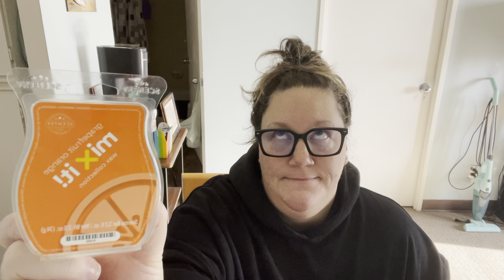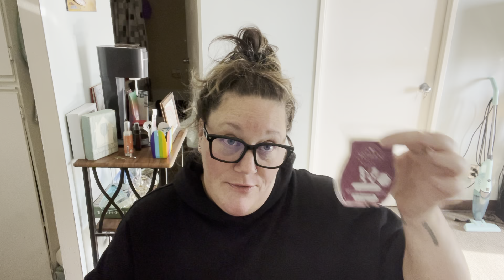December 2022 Home Fragrance Empties Part #2